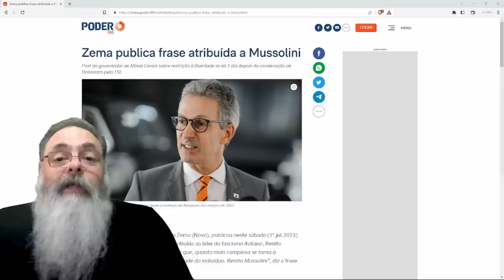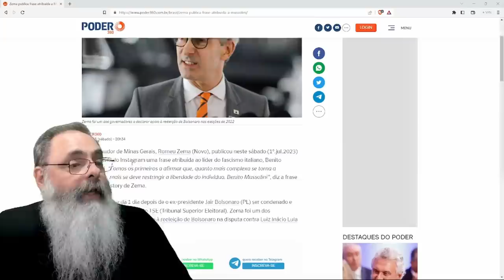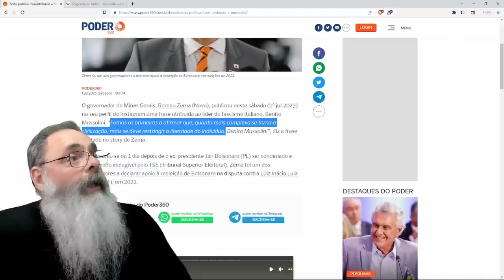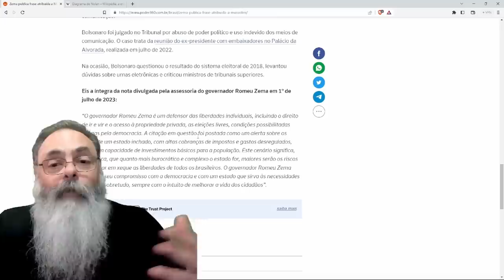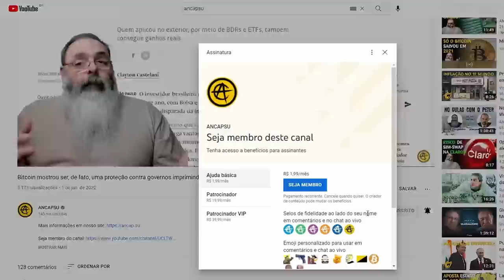ZEMA compara ESQUERDISTAS com MUSSOLINI e estes MORDEM a ISCA COM VONTADE, alegando ser ELOGIO